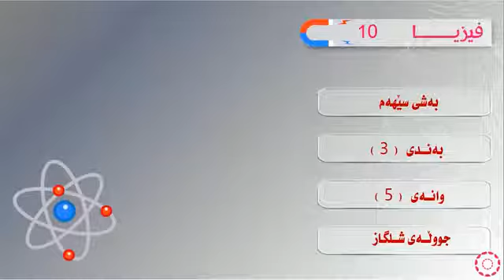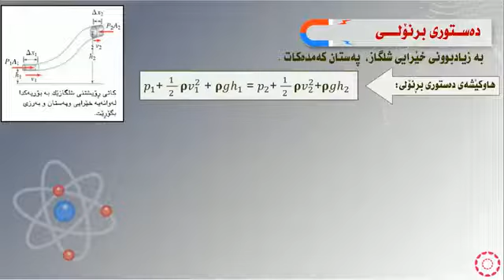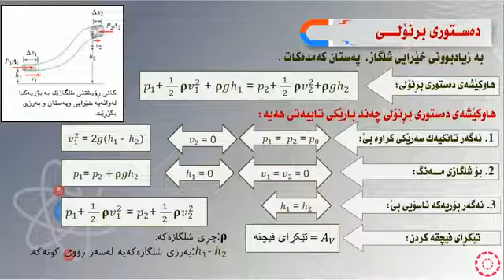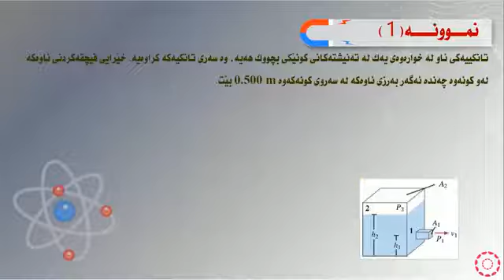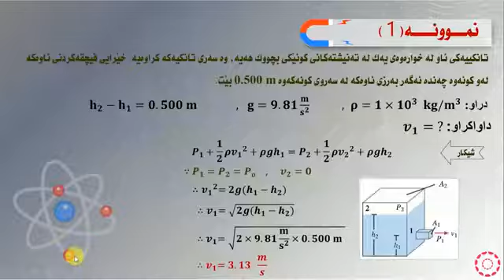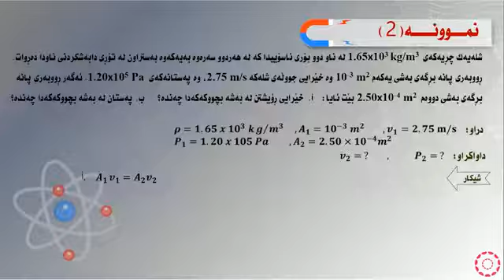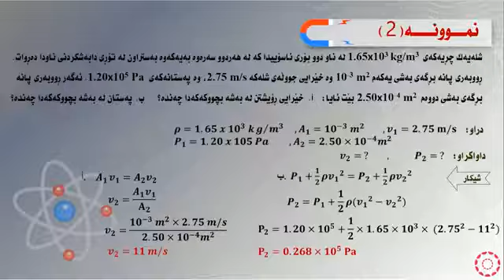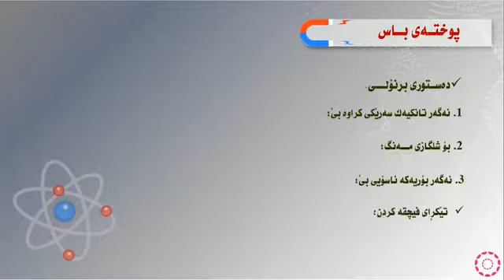پۆلی 10 زانستی فيزيا بەشی سێیەم بەندی(3-5) جوولەی شلگاز ٢